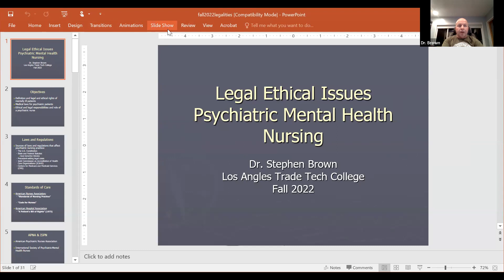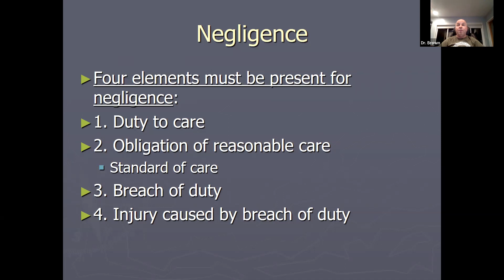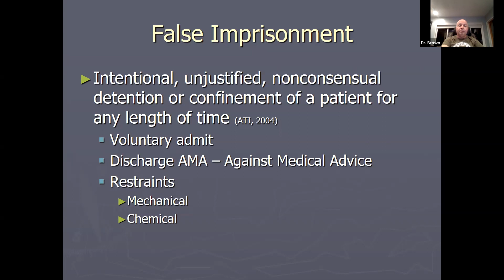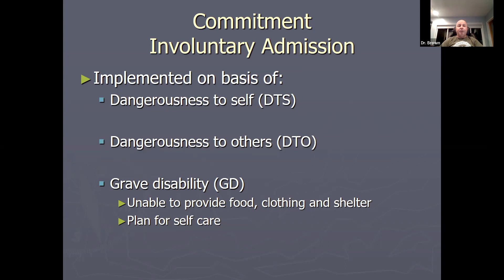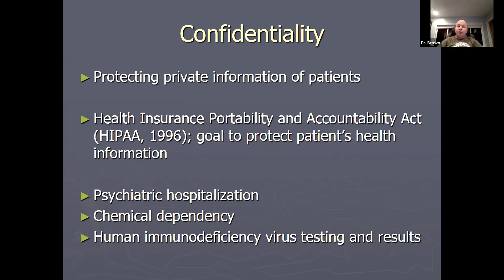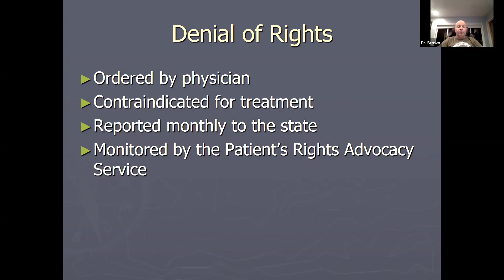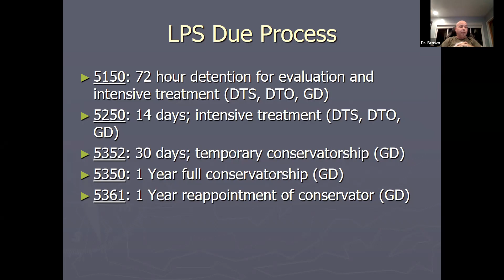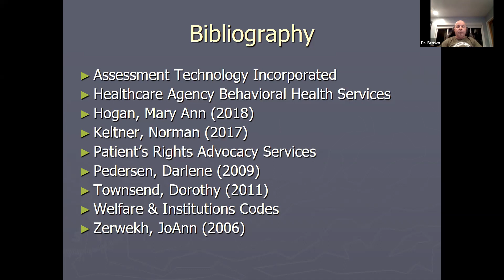Lecture 1 Psych